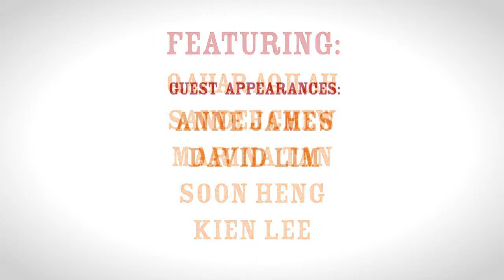Shakespeare Demystified: The Merry Wives of Windsor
Video Promo for Shakespeare Demystified's April 2013 show.
Shot on Dec 2012.
Directed by Na'a Murad
Shot by Yusuf Amin